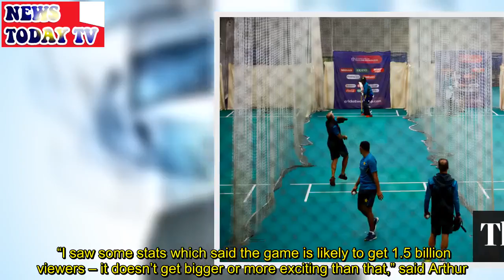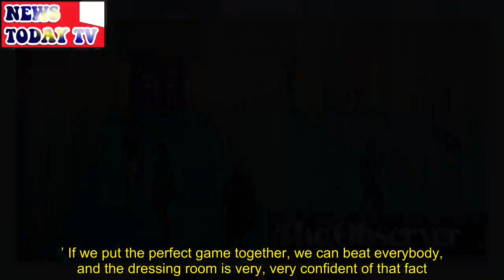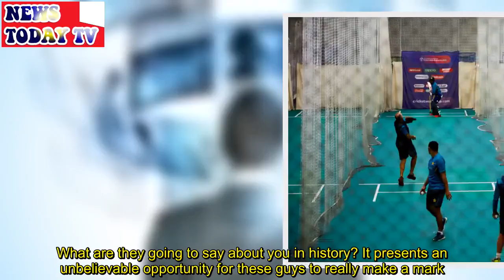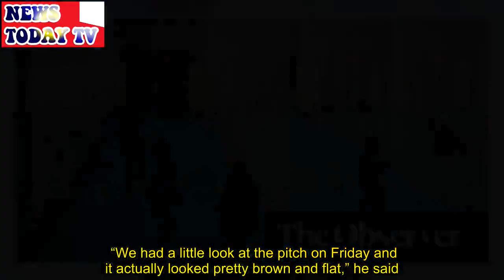India v Pakistan: Mickey Arthur tells his players they can be heroes